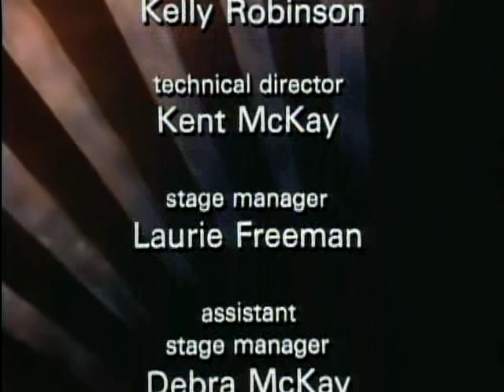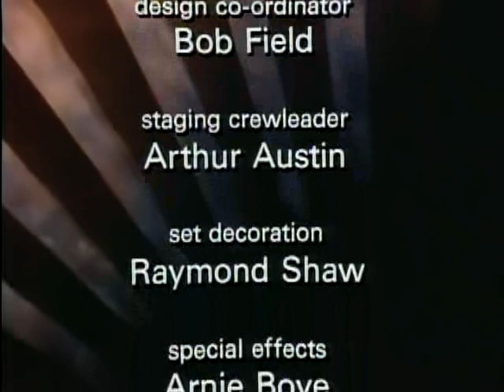The Mikado Act II